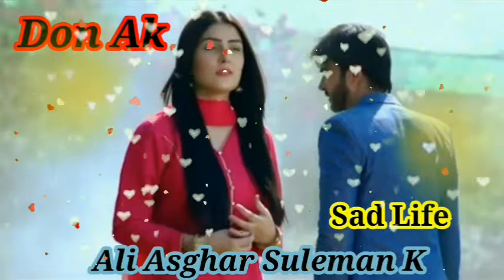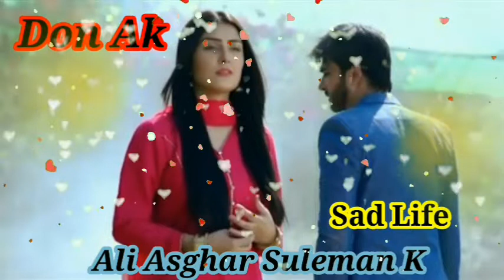Dil to milte-Hain bicharne ke liye phool -khilte Hain bikharne ke liye-By Ali Asghar Suleman Kunbhar